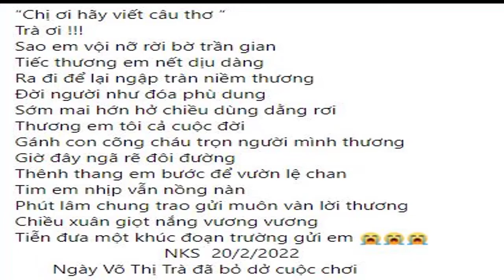[FULL HD]CHỊ ƠI HÃY VIẾT CÂU THƠ-NGUYỆT KIM SƠN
GÓC THƯ GIẢN ĐẤT QUẢNG NAM
TÁC PHẨM:CHỊ ƠI HÃY VIẾT CÂU THƠ
NS QUANG ĐẨU HÁT MỘC GUITARE
PROMOVIES VIDEOKAR NS QUANG DAU

“Chị ơi hãy viết câu thơ !”
Lời của Trà trước lúc lâm chung
Ôi cuộc đời như một giấc mơ trưa
Vừa tỉnh giấc tôi nhận được tin báo của con gái Trà “má con đã ra đi rồi cô ơi” kèm theo lời nhắn “ má con nhờ cô viết bài thơ tạm biệt người thân thương “ … lặng đi một lát và tôi không cầm được nước mắt 😭
Thực hiện tâm nguyện cuối cùng của người em thân thương gửi gắm trước khi vĩnh biệt người thân vĩnh biệt cuộc đời …😍
TIÊN PHƯỚC NGÀY EM XA
Trà ơi !!!
Sao em vội nỡ rời bờ trần gian
Tiếc thương em nết dịu dàng
Ra đi để lại ngập tràn niềm thương
Đời người như đóa phù dung
Sớm mai hớn hở chiều dùng dằng rơi
Thương em tôi cả cuộc đời
Gánh con cõng cháu trọn người mình thương
Giờ đây ngã rẽ đôi đường
Thênh thang em bước để vườn lệ chan
Tim em nhịp vẫn nồng nàn
Phút lâm chung trao gửi muôn vàn lời thương
Chiều xuân giọt nắng vương vương
Tiễn đưa một khúc đoạn trường gửi em 😭😭😭
                            NKS  20/2/2022
       Ngày Võ Thị Trà đã bỏ dở cuộc chơi